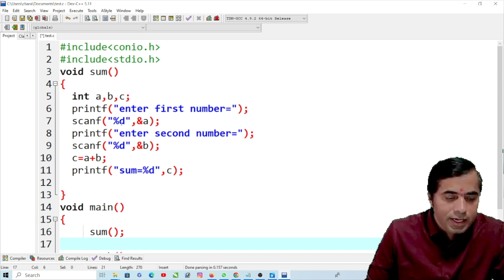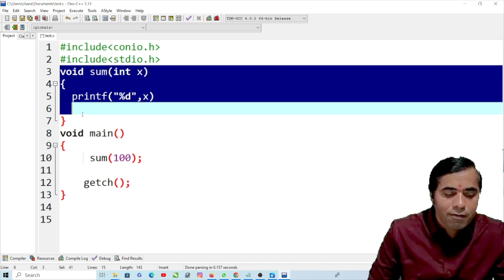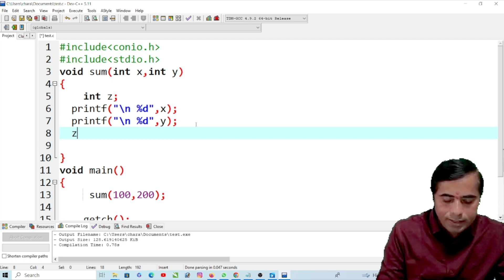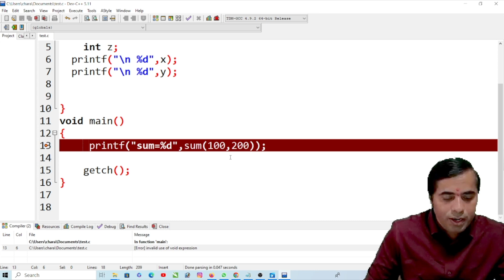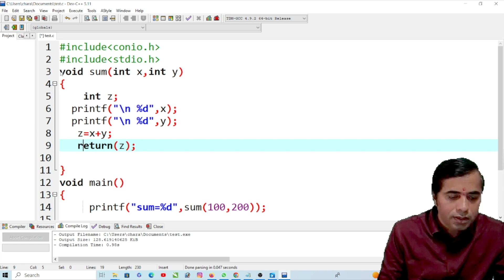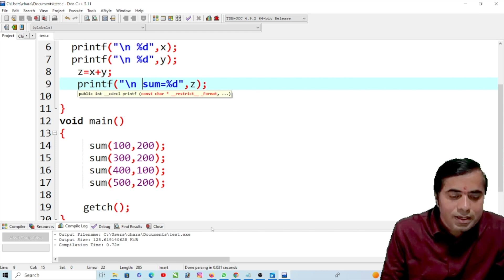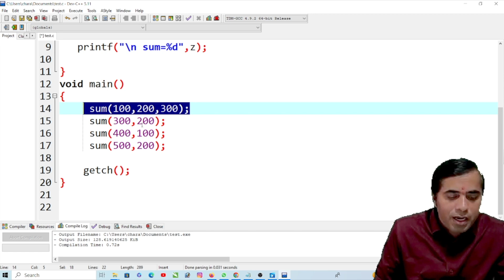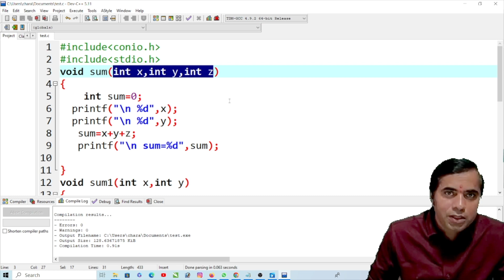C Language Tutorial for Beginners |#23 Functions call by value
c programming
programming
c programming
functions in c
functions in c language
c programming functions
functions
c functions
c functions tutorial
functions in c programming
what is function in c
c programming for gate
c functions explained
functions tutorial in c
gate c programming
c programming learn functions
c programming for interview
function in c programming
classification of functions in c
programming